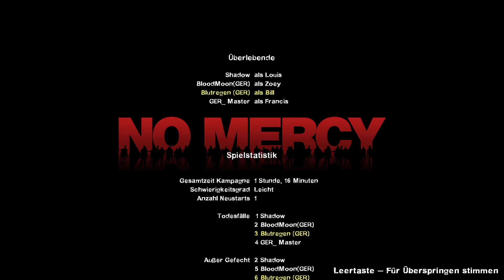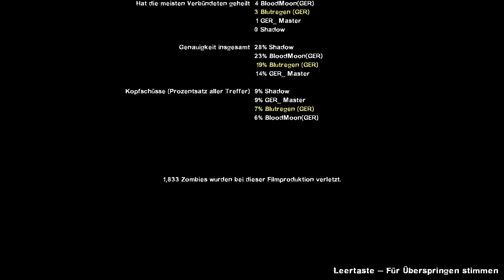Left 4 Dead 2 Life DE 4 Spieler Teil 1